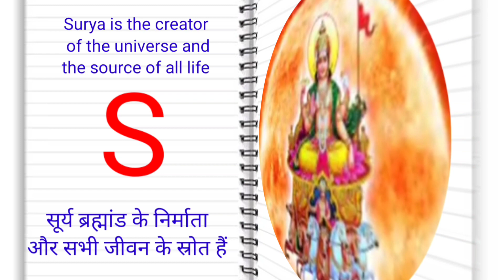A se Arjun B se Balram|| learn ABCD ||new ABCD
Learn Hindi and English words Meaning...Emoji hand gestures मीनिंग...Hand gesture emojis and hand signs m...WhatsApp Hand Gesture Emoji meanin...Emoji Meaning and Uses/Emoji Name a...Hands gesture emojis meanings in Hindi.
Know in Hand#True meaning of emojis. All WhatsApp Face Emojis Name and th...New Emoji 2023/Emoji Meaning And Us...hand gesture emoji | All emoji ka sa...What every emotion actually means | W...WhatsApp emoji names#Hindi and English...Know the meaning of these Laughing Emoji